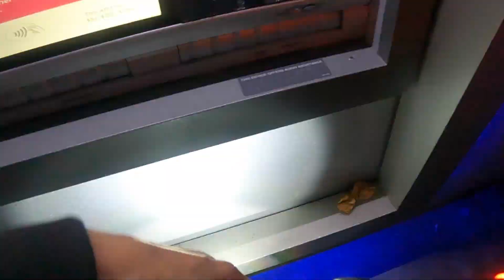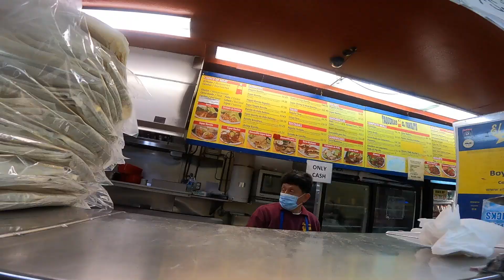EUC EATS | Vol#3 - EL FAROLITO | EPISODE#323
What's up everyone and welcome back to the channel!

Today I took the EUC to the mission district again to get food from El Farolito. One of the best taquerias in the city!